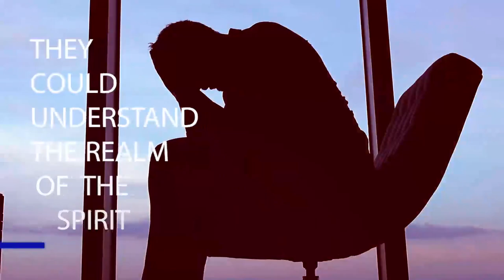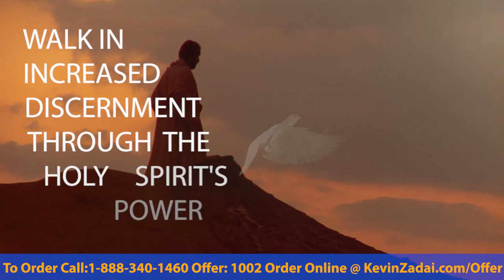The Realm of the Miraculous Episode One - Tony Kemp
Welcome to Kevin Zadai's Official YouTube Channel
Kevin Zadai is known as the man who went to heaven and back, so he knows that heaven is for real.

In 1992 during a routine surgery, I met with Jesus on the other side. The time I spent in the presence of Jesus profoundly changed me to my core. I believe Jesus promised me that my story, including all the things I learned during our conversation, has the capacity to radically change those who read it. It is my prayer that as you read about my visitation, you will experience the same thing I experienced and have an even greater outcome.
Interested in the Offer from this Video click the link bellow.,

Interested in becoming a partner?

Warrior Notes has an all-new digital Partner program for 2020! New Partner Benefits include:

Monthly email newsletter with a personal letter from Kevin and Kathi, news, upcoming events, and special offers
Access to exclusive programming on the Warrior Notes TV app ($20/month average minimum donation)
Access to an exclusive Partner page with free digital downloads
Warrior Notes School of Ministry discount

Warrior Notes TV App is available for Download. Signing in is only available to partners please visit our partnership page above to learn how to become a partner.

We are excited to announce that Kevin Zadai's online School of Ministry HAS launched. This online school is very user-friendly and affordable for you to go deeper into the things of God.

OR

2. Message Any Dollar Amount
3. Click "SEND"